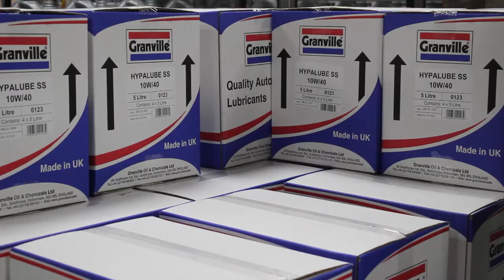New Packaging & Automated Labeller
See our new box design and our automated labeller in action! The box has been completely revamped with a distinctive three colour design, and our new automatic labellers auto set-up and configure and apply labels without any interaction.